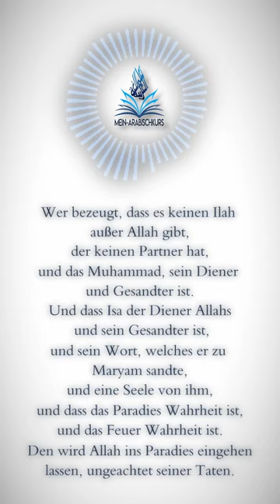Jesus das Wort Gottes ?